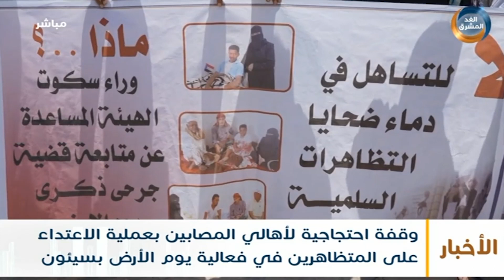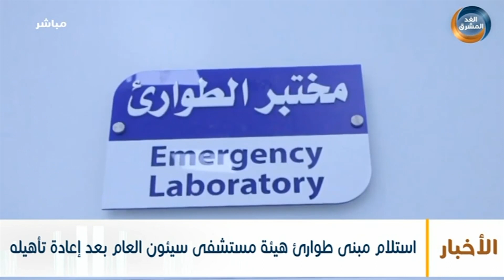نشرة أخبار الواحدة مساءً | هيئة رئاسة الانتقالي تشدد على أن موارد الجنوب حق سيادي لأبنائه (21 أغسطس)